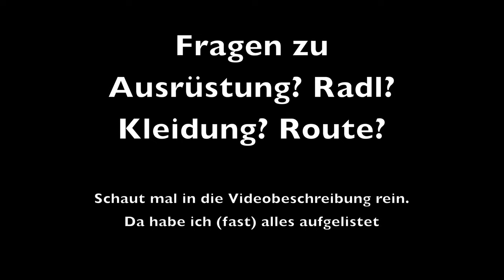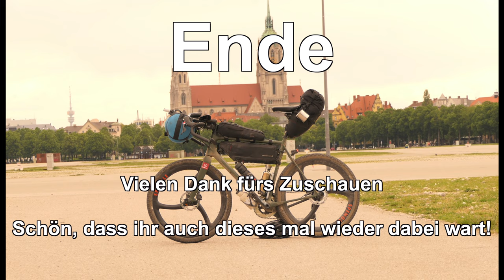4K Bikepacking OPEN UP Overnighter am Sylvenstein im Mai - Spengle Laufräder im Einsatz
Diesmal keine kmfresserei oder irgendwelche spektakulären Gipfel. einfach nur ein kurzer overnighter in den bergen, eine kurze „Flucht“ vor einer überfüllten und stressigen Stadt ins Grüne.
Das mag jetz nicht jedem Zusagen aber ich wollte es euch doch nicht vorenthalten:)

grobe Tourbeschreibung:
München - Sylvestein - Tegernsee - Holzkirchen (S-Bahn heim). mit ca 170km und 1000hm.

⚫️⚫️⚫️die Tour ⚫️⚫️⚫️

⚫️⚫️⚫️⚫️Meine Ausrüstung:⚫️⚫️⚫️⚫️

⚫️Kamera: GoPro
⚫️oder: IPhone 8+
⚫️oder: Lumix FZ2000
(geniale Halterung um Kamera sicher an Rucksack/Gürtel etc zu befestigen)

⚫️Radl:

Das Rad selber ein „unbeaten path“ der Marke OPEN: Die Marke OPEN: eine kleine aber feine Schweizer Radlschmiede die weltweit wegen des Konzepts des OPEN U.P. Beachtung findet

⚫️Sattelstütze + gefederter Vorbau + Aerobars:

Marke Redshift

Ovale Kettenblätter von absoluteblack

⚫️Frontblinker: Knog Blinder Mob Kid Grid
⚫️schwarze Reflektoren an Felge und Rahmen
⚫️Biologisch abbaubares Kettenöl

KLEIDUNG:
(hier unter der normalen Hose getragen)
⚫️Das meiste meiner Kleidung: „Morvelo“

⚫️Radschuh: Giro cylinder
⚫️leichtes Jackerl

Taschen:
⚫️Satteltasche und Oberrohrtasche:   Maßanfertigung
⚫️Frontroll mit Schlafsack und Biwaksack

Campingzubehör:
⚫️Edelstahl Kocher /HOBO
⚫️ultra lightweight Schlafsack (ich hab den gleichen nur von "SOL" )(kam nicht zum Einsatz)
⚫️Wasserfilter (seit 3 Jahren im Einsatz)

Musik: "Ice Cream" von Joey Pecoraro aus der Youtube Audio Bibliothek